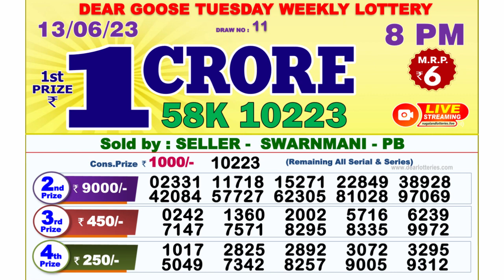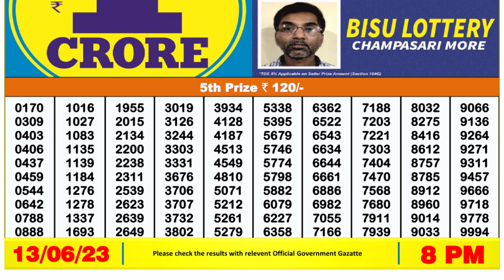Nagaland Lottery Sambad Live 8pm 13.06.23